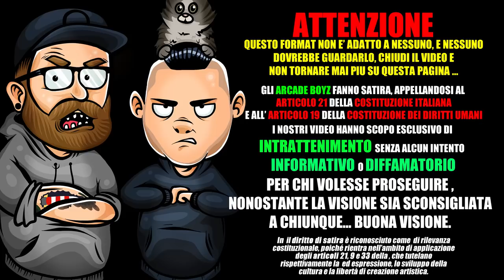Mahmood - Soldi ( prod. Charlie Charles )* REACTION Sanremo 2019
Gli Arcade Boyz reagiscono al nuovo singolo di Mahmood dal titolo Soldi presentato al festival di Sanremo2019 ! affrontiamo anche la polemica del caso ULTIMO e IL VOLO , insultati dai giornalisti dopo il festival in sala stampa!

Mahmood vince Sanremo ma è polemica: Ultimo era il preferito del televoto
Dai social arrivano i malumori del pubblico, contrariato perché, se da casa è stato premiato Ultimo, le Giurie (Sala stampa ed Esperti) hanno invece premiato Mahmood facendolo vincere. Il sistema di votazione è composto dal televoto (50% sulla classifica di fine serata), dal voto della sala stampa (30%) e dal voto della giuria d’onore (20%). Come sottolineato su Twitter anche dall'ex direttore di Rai 1, Giancarlo Leone, Ultimo è stato "il più votato da casa e Mamhood il più votato da giornalisti e giurati. Le preferenze di televoto da una parte e di sala stampa dall’altra hanno dato risultati totalmente opposti come previsto". Sui social è circolata poi una tabella che assegnerebbe al rapper italo-egiziano il 38,9% delle preferenze sommando televoto (14,1%) e Giurie (63,7%) seguito da Ultimo con il 35,6% (46,5% dal Televoto e 24,7% delle Giurie).

Chi è Mahmood, il rapper milanese che ha vinto Sanremo 2019
Polemiche dopo la vittoria di Mahmood, la replica di Ultimo
E Ultimo, che in conferenza stampa stanotte era sbottato contro i giornalisti ("La mia vittoria, al contrario di tanti giornalisti che hanno rotto il ca... tutta la settimana, con la presunzione di giudicare la carriera nei prossimi vent'anni di tanti artisti, sentendosi importanti, non è la vittoria al festival, è la gente che si riconosce in quello che scritto"), per poi aggiungere: "Non ce l'ho con voi, ce l'ho con me stesso. Sono amareggiato"), in un tweet più tardi ha scritto: "La gente è la mia vittoria. Da casa eravamo il quadruplo rispetto agli altri. Dalla parte vostra per sempre". L'amarezza mostrata da Ultimo subito dopo aver saputo della sconfitta sarebbe stata legata proprio al fatto che gli era stato detto di essere in testa al televoto e che poi il risultato era stato ribaltato dalle Giurie.

Sanremo, Ultimo sbotta con i giornalisti: "Me l'avete tirata, avete rotto"
Bufera sul televoto, cosa ha detto Baglioni
"Sì, io alzerei il peso del televoto", ha commentato Claudio Baglioni. "Ma vi dico francamente che c'è un certo timore a diminuire il peso o a togliere il voto della sala stampa, perché qualcuno teme che si possa creare un clima ostile. Anche se io non voglio credere che questo succederebbe", ha aggiunto Baglioni rivolto ai giornalisti della sala stampa dell'Ariston. "O il festival diventa di nuovo solo popolare - o questa mescolanza, il fatto di avere tre o quattro giurie spezzettate rischia di essere discutibile. Qualsiasi direttore artistico che arriva a Sanremo si trova tante incrostazioni precedenti, si trovano servitù di passaggio - ha ammesso il direttore artistico - Penso che se il festival vuole essere veramente una manifestazione popolare deve essere giudicata solo dal televoto. Poi c'è la giuria d’onore, c'è il retaggio televisivo che mettendo più facce, specchio della società, pochi pensano in un modo ma si bilanciano poi i poteri".

articolo preso da TODAY.it